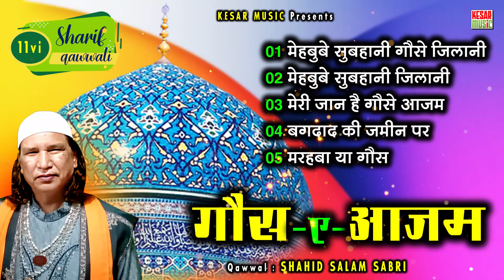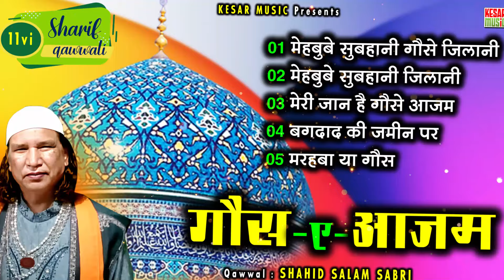Gaus Pak Non-Stop Qawwali 2024 ~ Non-Stop Hit Gaus-e-Azam Qawwali ~ Audio Jukebox ~ Qawwali 2024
“KESAR MUSIC QAWWALI" के सभी दोस्तों को हमारा सलाम अगर आपने Kesar Music Qawwali चैनल सब्सक्राइब 🔴 कर दिया है तो आपका बहुत-बहुत शुक्रिया, लाइक करें, शेयर करें और 🔔 BELL ICON दबाना ना भूलें ताकि हमारे न्यू अपडेट आप तक पहुंचते रहें |

▪ Title: Gaus e Azam
▪ Type: Gaus Pak Non-Stop Qawwali

▪ Fankar: Various
▪ Writer: Various
▪ MixMaster: Gulzar Ahmed

🎼 Top Play Qawwali:

Gaus Pak Qawwali 2024 | Munawwar Taj Qadri | अब्दुल कादिर जिलानी, Abdul Qadir Jilani | New Qawwali

New Hit Qawwali | "GAUS E AZAM KI SHAN" | 11vi Sharif Mubarak 2020 | NASIR HUSSAIN FAIZAN HUSSAIN

गराहवीं शरिफ़ कि क्व्वाली | "YA GAUS HAME DEEWANA KAR DIYA" | New Qawwali 2020 | NASEEM WARSI

गौस पाक कि शानदार कव्वाली | "Meri Jaan Hai Gaus e Azam" | YUSUF PARWAZ Qawwal | Kesar Music Qawwali

ग्यारहवीं शरीफ़ स्पेशल "Sarkar Gaus e Azam, सरकार गौस ए आज़म" | SHAUKAT IRFAN SABRI - New Qawwali 💙💐

गौस ए आज़म कि शानदार कव्वाली ~ Ghulam Wahid Niyazi Qawwal | "पीरों के पीर गौस ए आज़म" - New Qawwali 🕌

Click @KesarMusicQawwali for more qawwali
Click @KesarMusicCassette for more ghazal

Note: Any attempt to reproduce this audio or video content without authorization will not be tolerated. We will take immediate and strict action against any third party that infringes on our rights.

gaus pak naat sharif,
gouse pak new naat,
ghous pak life story,
Ghulam Mustafa qadri guas pak ki naat,
Ghous pak full name,
Gyarahvin sharif,
Gaus pak ke 11 naam,
Imdad kun imdad kun,
Gaus pak status,
Gyarahvin sharif kab hai,
Gyarahvin sharif date,
Gyarvi shrif kab hai,
Gyarahvin sharif ,
Gaus pak status,
Gyarahvin sharif Mubarak,
Gyarahvin sharif date,
gaus pak ki kavvali,
gaus pak ki naat,